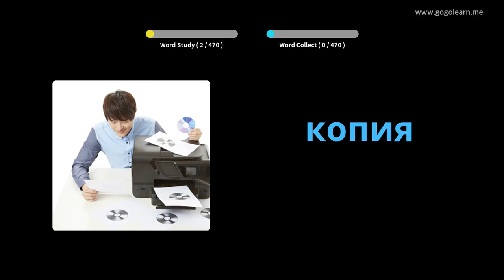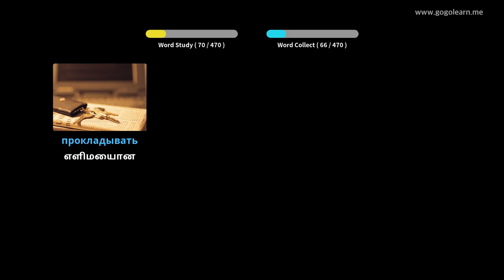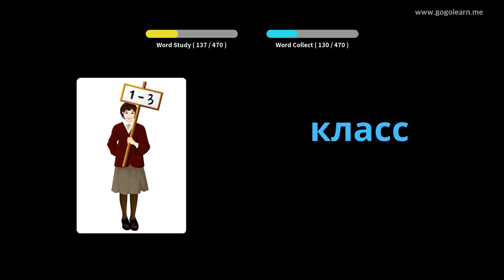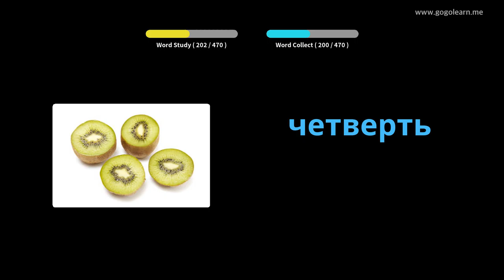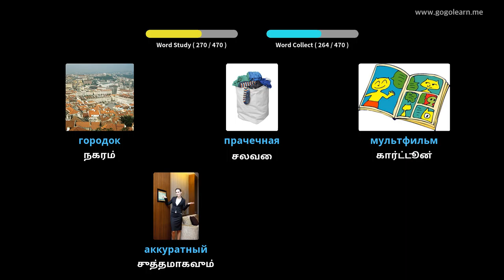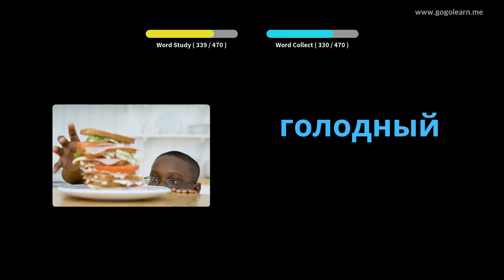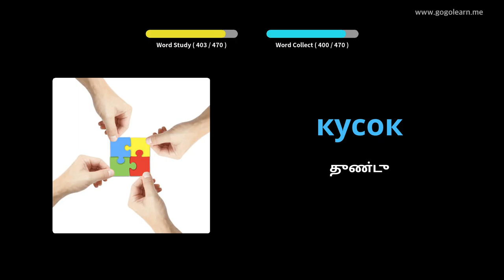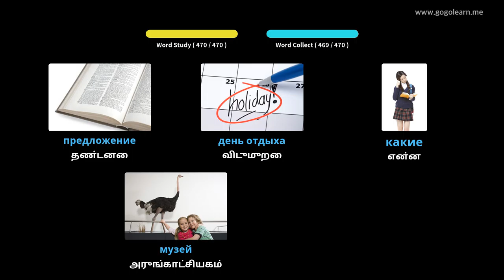ரஷ்ய சொல்லகராதி தொடக்கப்பள்ளி | Golearn